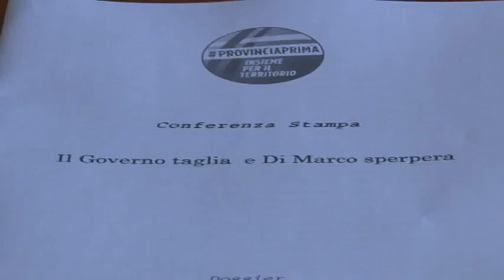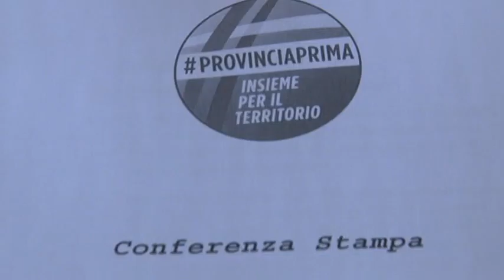Le opposizioni: "Di Marco sperpera troppo"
I consiglieri di centrodestra attaccano il neo presidente della Provincia di Pescara Antonio Di Marco. Oggi in conferenza stampa sono stati spiegati i motivi della polemica.